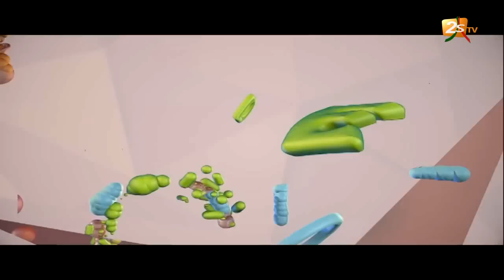ON DIT QUOI : VACANCES DE OUF AVEC AÏCHA DU 26 JUILLET 2017